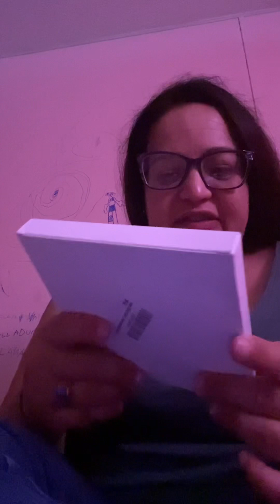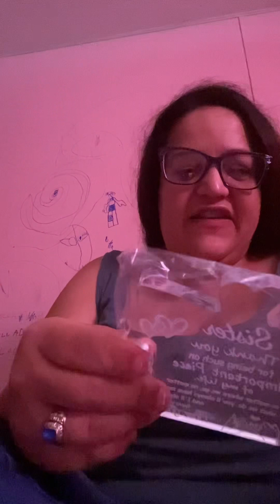What I’m got my sister for Mother’s Day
This is what i got for my sister for Mother’s Day’s on Sunday i hope everyone is having a great day i apply to my local dollar general wish me luck hopefully I get this job I’m nervous but I got this